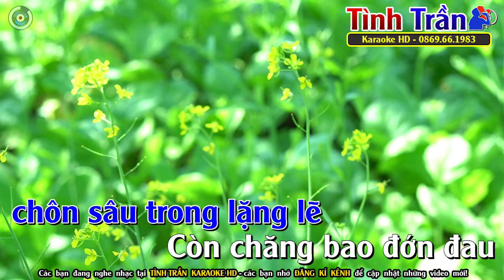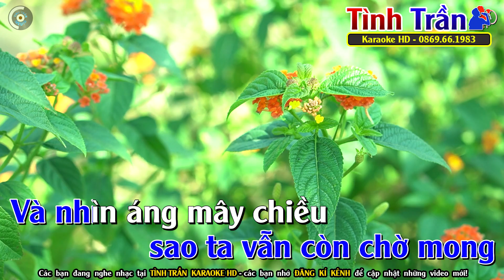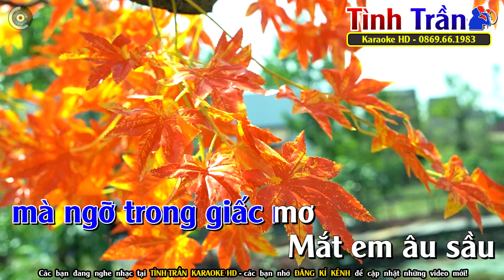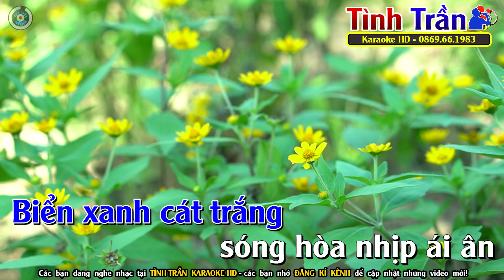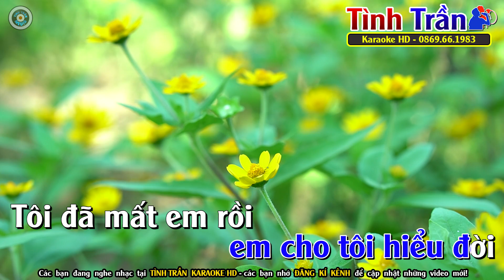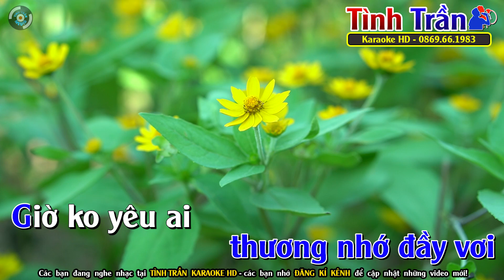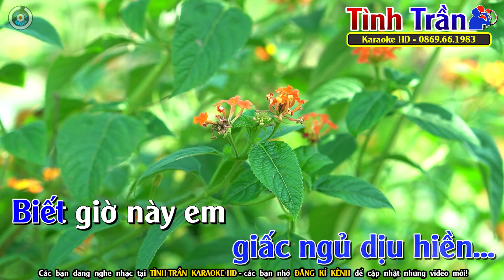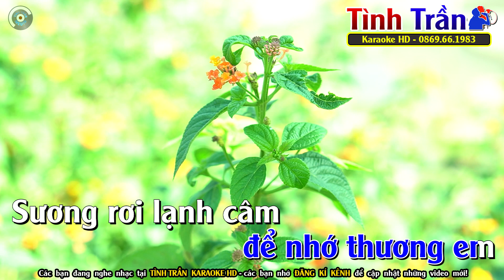Trả Lại Em Karaoke Nhạc Sống Tone Nam | Liên Khúc Bolero Dễ Hát - Tình Trần Organ